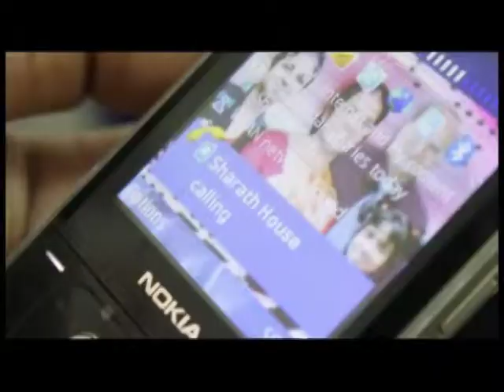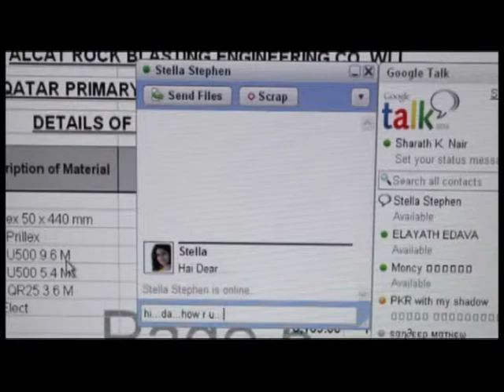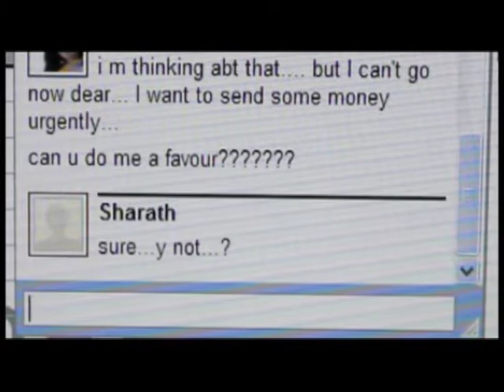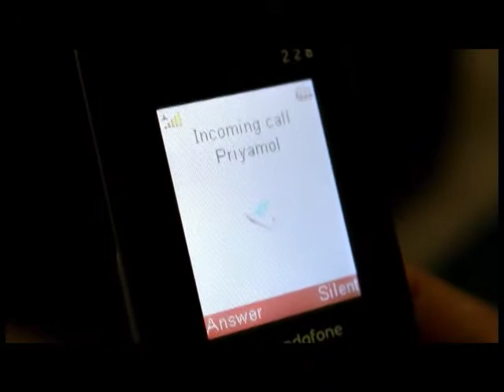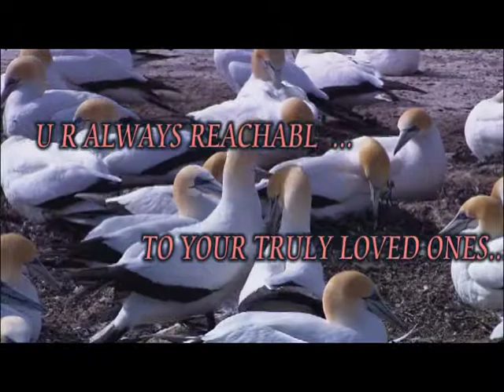Short Film - Not Reachable Part-2 | ETERNAL LIFE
Not Reachable: Sharat (LIJO) is working in Doha-Qatar as an Accountant. He married recently and stayed with his wife hardly about 3 weeks as he has to proceed to Doha since he received a call from his company to resume duty immediately. Leaving back his better-half (Priya) in Kerala, he landed in Doha. It was very difficult for both of them to cope up with the nostalgia in the initial days. Gradually, they overcome the situation. One day, while Sharat was on duty, he received a friend request from a girl called STELLA through the Social Networking Site - Orkut. He accepted it and started chatting with her for a time-pass. This so-called 'time-pass' chatting became so serious and both of them cannot wait to see each other every day. As Sharat was staying with his uncle Balachandran (THOMAS), he observed their foul play (love making) and advised Sharat many times to discontinue this illicit relation. But Sharat didn't heed to his Uncle and continued the relationship. Consequently, Sharat started ignoring his wife's calls. Ultimately, Sharat realized the mischief / fraudulence and learned a lesson in his life.
The effort behind this video is just to give an advice to those who makes immoral / illicit relationships with lass.